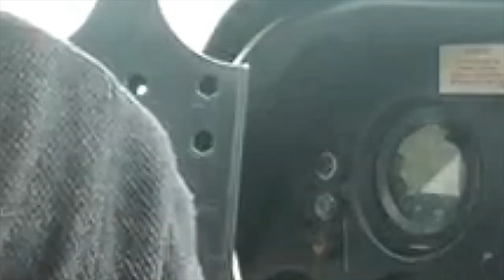YOU ARE NOT TOO OLD!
You are not too old to learn how to fly, get your instrument rating or get a job flying! I’m 57 and I started this channel because I wanted to change the way people think about their 50's.  Now is the time to do new things and stretch your horizons.

The emails I’ve been receiving over the past few months have been asking one question:  Am I too old to get started? Absolutely not!

So let’s take a look at all these people who are celebrities but they are still kicking ass as though they were in their 30s:
Daryl Hall -74
Harrison Ford-78
Lauren Michaels-75
Christopher Plummer 80's
Michael Douglas 77-
Paul McCartney 77
and  the entire Rolling Stones 76 (average age)

So that should give you an idea of who’s out there kicking ass and they’re a lot older than us!  I know they’re celebrities but still they’re still doing it. Don’t let anything stop you now.

You have to keep yourself sharp and if we prepare our minds and our bodies now for our 60s 70s and beyond, we’re going to be in really good shape. How many of us have seen people that they’re OK and the minute they hit their mid-70s they just go downhill really fast.  All the people who do well into their 70's have one thing in common. They took care of themselves well and we need to do the same starting now.